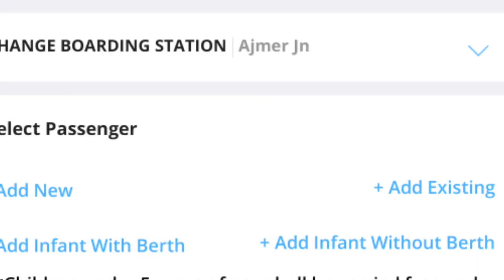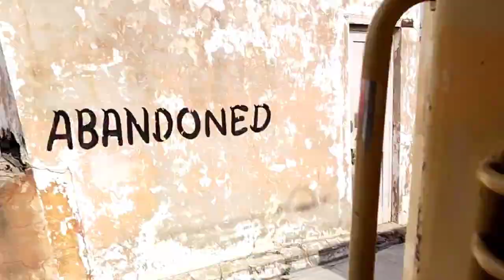किस तरह ट्रेन के लंबे सफ़र को आसान बना सकते है। How Do Enjoyable Train Journey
How can we waste time in train?
What should I do for timepass in train?
Which is best seating in train?
How do you travel a long journey on a train?
What are some of the best train hacks for India?
How do you sleep on a train?
Can we sleep in day time in train?
Can we sleep in morning in train?
Why I cant sleep in train?
What age is OK to sleep train?
Can we open middle berth in day?
Can we sleep in AC 3 tier?
Is food free in 1st AC?
Is 2AC better than 3AC?
Is it harmful to sleep in AC?
How many hours AC can run continuously?
Does AC cause hair loss?
Does AC make skin white
how make compertable journey in train

What is a train journey?
What is a train journey called?
How do you write a paragraph for a train journey?
Why do I enjoy train journey?
How can we enjoy in train?
How do you feel while traveling in train?
How do you write a journey experience?
Is traveling by train comfortable?
Why train is the best transport?
What are the benefits of trains?
What are three reasons for train travel?
Which is the safest journey?
What is the safest seat on a train?
Which is safer plane or train?
Which is the most comfortable journey?
Which Indian travel is best?
Which train is best in India?
Which is the beautiful train journey in India
train me aasani se safar kese kare